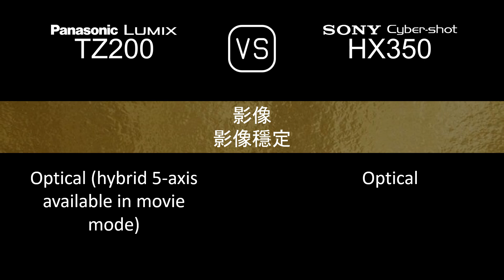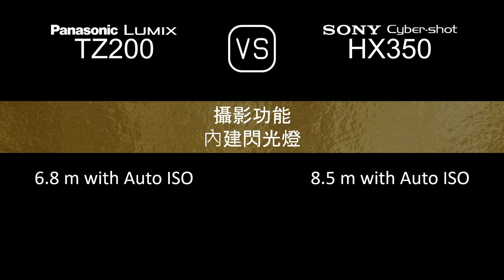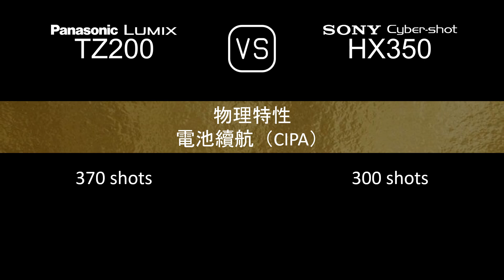Panasonic Lumix TZ200 與 Sony Cyber-shot HX350 的規格比較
本片是 Panasonic Lumix TZ200 與 Sony Cyber-shot HX350 的功能概述和規格比較 (comparison of specifications)，希望對您有所啟發。感謝您的支持。

00:24 推出
00:32 機身
00:41 影像感測器
01:05 影像
01:21 光學與對焦
02:06 屏幕
02:26 取景器
02:42 攝影功能
03:43 錄像功能
03:59 儲存
04:04 連接性
04:32 物理特性
04:52 雜項